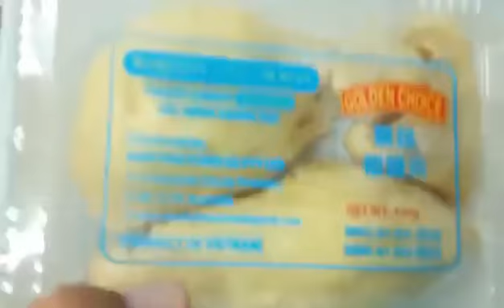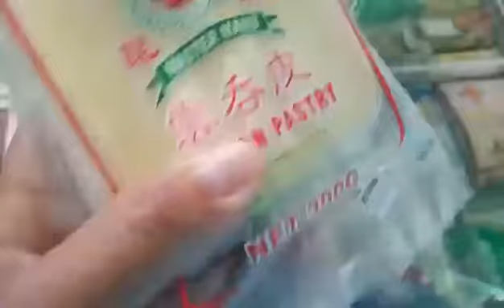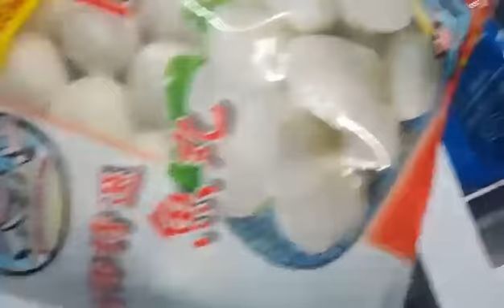ว้าว!!เมียฝรั่งออสซี่เจอทุเรียน!!ตามมาค่ะจะพาไปชม!!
ทุเรียนเป็นผลไม้ที่คนอยู่ต่างแดนโหยหามาก!!ฝากกดติดตามBai Buriram เฟสบุ๊คเพจด้วยนะคะ